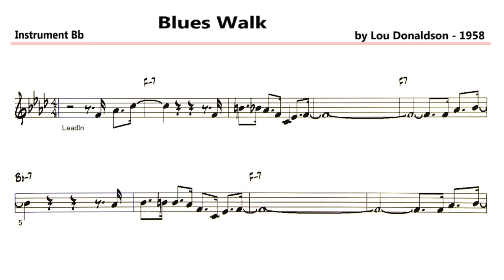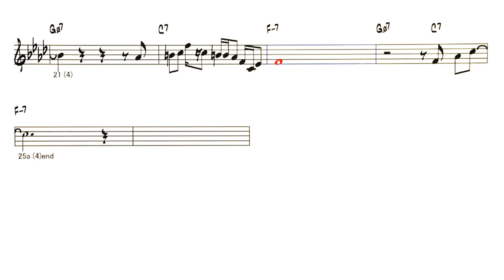Blues Walk - ( C 🎹 )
Backing Track - Blues Walk ( by Lou Donaldson - 1958 )　・Request song
☆アルトサックス用ソロフレーズあり
藤井泰宏様のチャンネルサイト内の Blues Walk Easy Ad-Lib solo の
こちらでは実際にアルトサックスで藤井様の安定した演奏が聞けますので、ぜひご覧ください。
☆ There is a solo phrase for alto saxophone
Blues Walk Easy Ad-Lib solo on the channel site of Mr. Yasuhiro Fujii
You can actually hear Mr. Fujii's stable performance on the alto saxophone here, so please have a look.